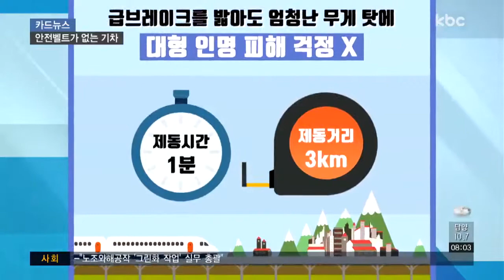[카드뉴스] 기차에 안전벨트가 없는 이유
날씨에 상관없이 이용할 수 있고, 시속 300km에 달하는 고속열차까지.

편리하고 빠른 장점이 있어 많은 사람이 기차를 이용하는데요.

하지만 어디서도 안전벨트를 찾아볼 순 없습니다.

교통수단을 이용할 때 안전벨트는 생명줄이라 불리며 선택이 아닌 필수가 됐지만, 왜 기차엔 안전벨트가 없을까요?

바로 기차의 무게 때문입니다.

기차는 약 400t에 이르는데요.

웬만한 사고가 발생하더라도 무거운 기차가 충격을 흡수해 승객들이 거의 피해를 보지 않습니다.

제동거리가 짧은 자동차와 다르게 기차는 운행 중 급브레이크를 밟아도 엄청난 무게 탓에 제동거리가 긴데요.

시속 300km의 KTX가 급제동할 경우 1분의 제동시간이 있고 제동 거리도 3km로 길어, 탈선 등 특별한 경우를 제외하면 대형 인명피해 걱정이 없습니다.

사고가 났을 경우 신속한 대피를 위해서도 안전벨트가 없는데요.

기차는 사고가 나면 차체가 찌그러지면서 압사 위험이 있습니다.

이때, 안전벨트는 구조 작업이나 대피를 방해할 수 있어 오히려 안전벨트가 없는 경우 사망률을 낮출 수 있다고 합니다.

1998년 핀란드에서는 탈선사고를 겪고 허리 고정방식의 안전벨트를 설치했지만, 안전상의 이유로 다시 중단하기도 했습니다.

기차에서는 안전벨트를 착용하는 것보다는 충격완화 장치와 대피할 수 있는 비상구 구조를 개선하는 것이 더 효과적이라고 합니다.

기차에 안전벨트가 없는 이유, 이젠 아셨죠?